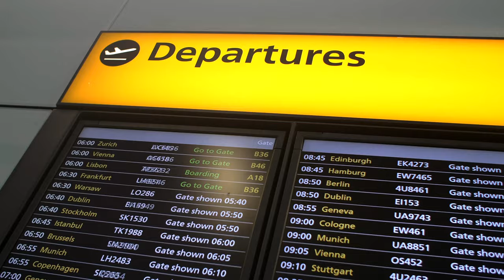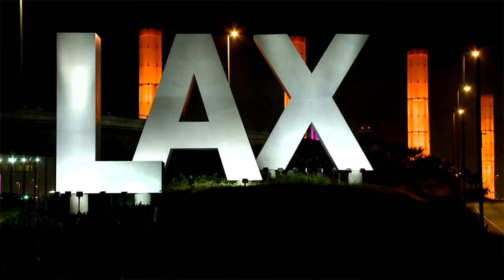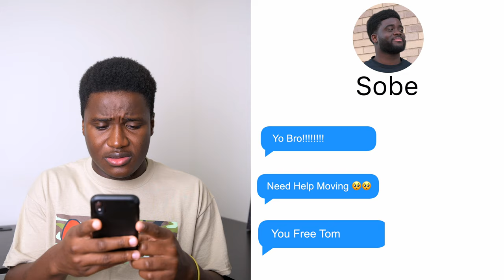The California Story || Cinematic Travel Film || Nikon Z6 Film x Storyblocks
Hello everyone, Uche here again. I know it's been a while but, I had to make sure I took my time with this video. I had the opportunity to travel back to California after so many months away; it only felt right to record the beautiful moments with family and friends, and to make this so the memories could live on.
While I was there I recorded as much as I could, however I wasn't able to get specific shots due to time constraint; storyblocks is an online platform that allows creators like you and I to download and use stock, royalty footage for your projects. You should try them out.

Timecodes
0:00 - BackStory
0:30 - San Diego
1:00 - Los Angeles
2:08 - Back to San Diego/Road Trip to San Francisco
2:44 - San Francisco
3:30 - Back in New York
4:00 - Recap

If you read this far you're definitely a real one already, Uche loves you.

Nikon Z6
FTZ Adapter